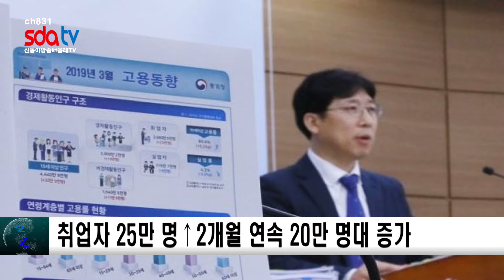20190416신동아방송뉴스(김성현 아나운서)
1. 취업자 25만 명↑2개월 연속 20만 명대 증가
2. 4월 수출 8.9％ 상승 출발...반도체는 부진
3. "이미선 부부 주식거래 내주 검찰 고발"